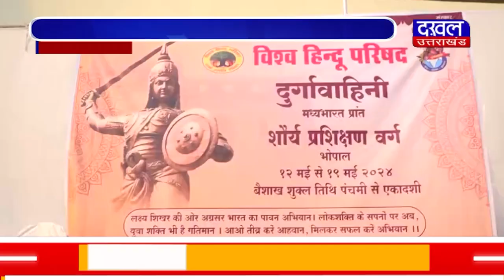DAKHAL NEWS दुर्गा वाहिनी का सात दिवसीय शौर्य प्रशिक्षण संपन्न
दुर्गा वाहिनी का सात दिवसीय शौर्य प्रशिक्षण संपन्न
प्रदेश भर से आई 300 बहनें हुई शामिल